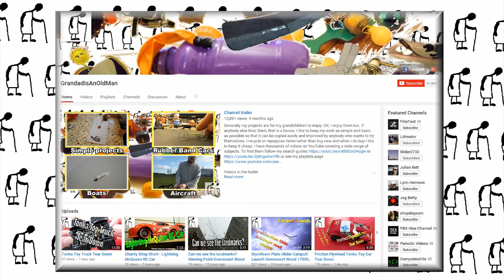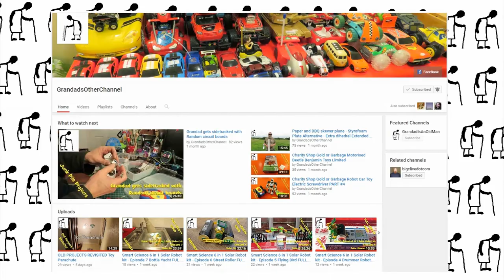RC Conversion Toy Tow Truck out for a run FISHEYE LENS test FAIL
RC Conversion Toy Tow Truck out for a run Fish Eye lens test FAIL
Testing a clip on Fish Eye lens, disappointing results, poor focus :-( I did a short test and it was fine when I played it back but this recording surprised me how bad it was. I had been using this mobile phone on my hat cam mount and it was missing most of the action as it's field of view was too narrow so I thought I would try the fisheye lens. I do have another fisheye lens to try so we will see if that one is any better.